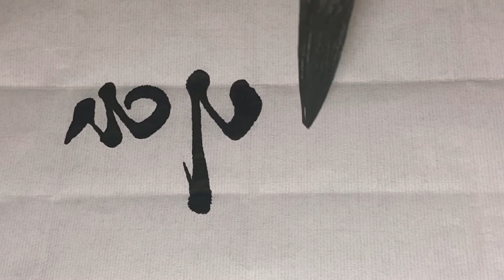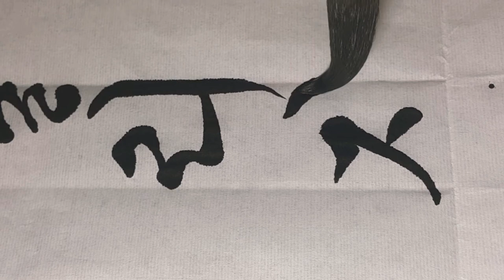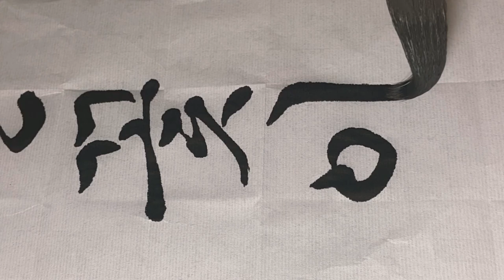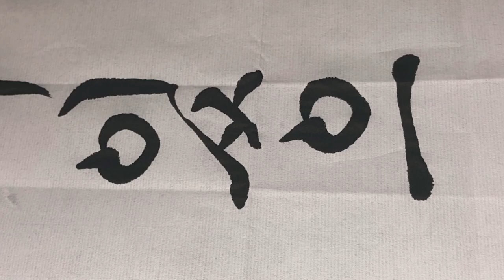한글서예 궁체흘림 (흔들리며 피는 꽃 1-1) 연습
도종환 시인의 흔들리며 피는 꽃 연습해 보아요.